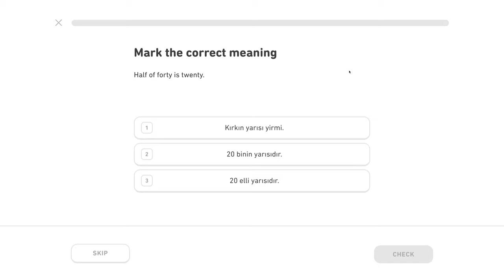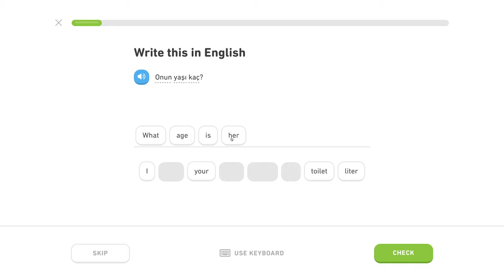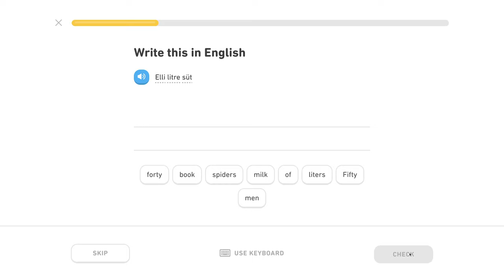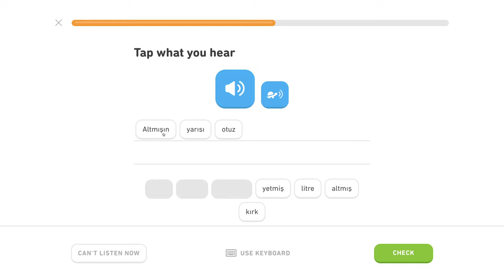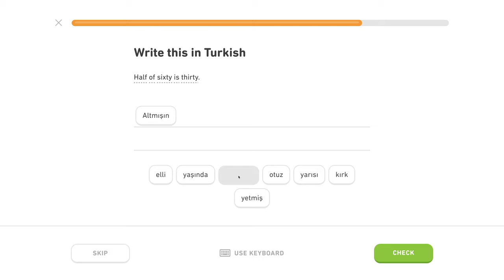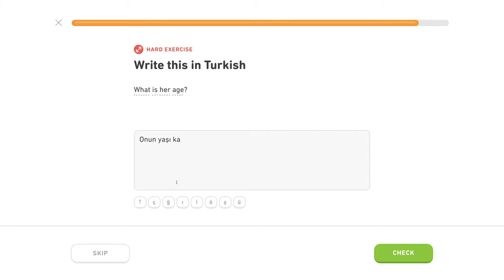🇹🇷 Číslovky - Level 1/5, lekcia 2/4 - Turecky s Yetim